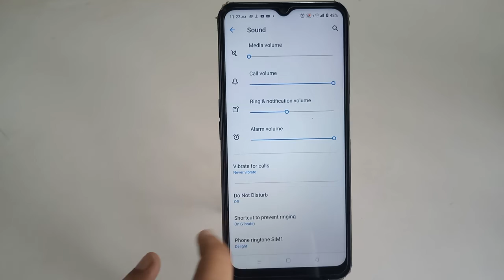How To Enable Do Not Disturb Mode In Realme C33,Realme C33 Dnd Kaise Activate Karen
How To Activate Dnd In Realme C33,
How To Disable Do Not Disturb Mode In Realme C33,
How To Enable Do Not Disturb Mode In Realme C33,
Realme C33 Do Not Disturb Mobile Setting,
What Is Do Not Disturb Mode In Realme C33,
Do Not Disturb Scheduled Setting In Realme C33,
Realme C33 May Do Not Disturb Scheduled Kaisa Karan,
How To Activate Do Not Disturb Setting In Realme C33,